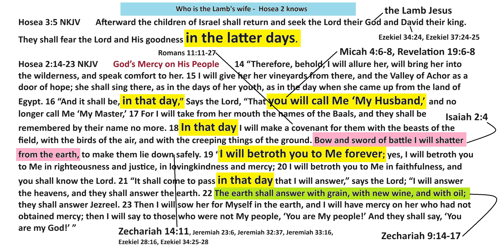Who is the Lamb's wife - Hosea 2 knows